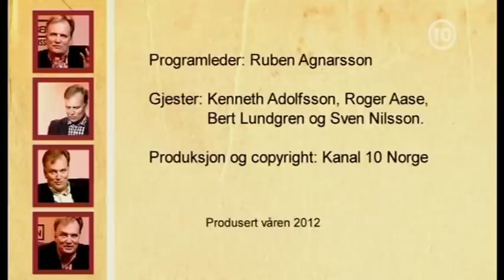På Gränsen / Roger Aase var Frimurare Ordens nionde grad och hoppade av.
Roger Aase var medlem i Frimurare Ordens nionde grad. År 2007 hoppade han under uppseendeväckande former av och avslöjade samtidigt de hemliga ritualer inom frimurarlogen som ledde till att medlemskapet kom i konflikt med hans samvete.

   Tillsammans med före detta ordensmedlemmarna Kenneth Adolfsson (före detta frimurare) och Bert Lundgren (före detta Odd Fellow) berättar Roger Aase i veckans program av "På Gränsen" hur de lämnade de hemliga ordnarna när de upptäckte att religionsblandningen, de ockulta ritualerna och de starka ederna stod i konflikt med deras kristna tro. Kanal 10